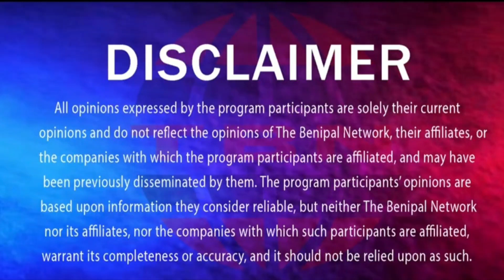🔴ਮੋਗਾ ਲਾਠੀਚਾਰਜ ਬਾਅਦ ਕਿਸਾਨ ਜਥੇਬੰਦੀਆਂ ਨੇ ਲਿਆ ਆਹ ਫ਼ੈਸਲਾ.! TBN